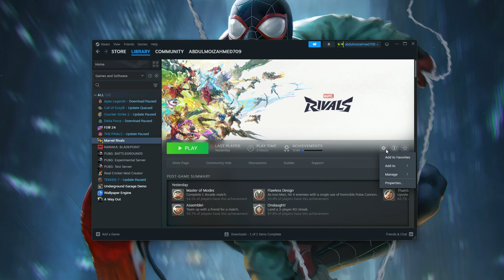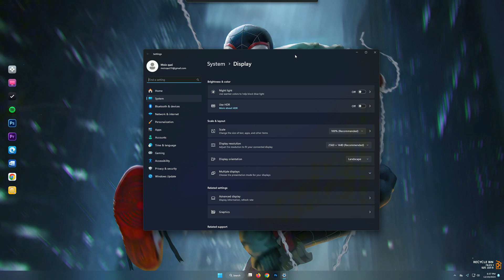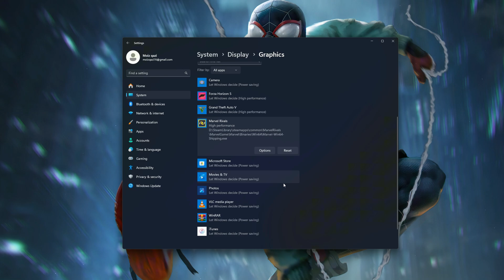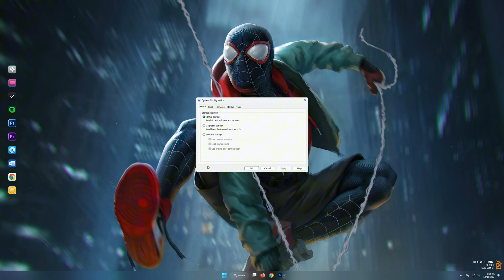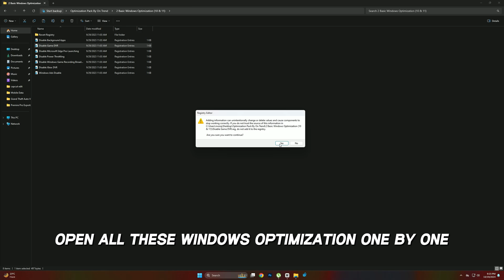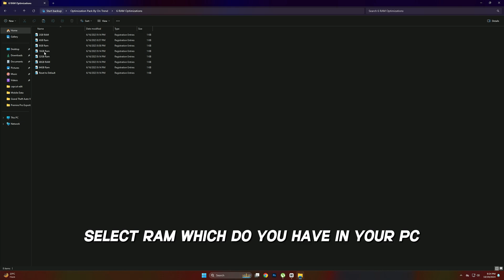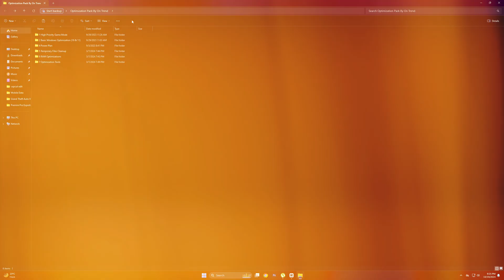How To Fix Lag & Stuttering in Marvel Rivals Season 1 (Max FPS + 0 Input Delay)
Title : How To Fix Lag & Stuttering in Marvel Rivals Season 1 (Max FPS + 0 Input Delay)

🔽Download Links🔽

Videos Chapters :
00:00 intro
00:33 Compatibility Settings
1:23 Window Settings
2:13 Performance Settings
2:47 System Configuration
3:21 In Game Settings
3:50 Optimization Pack
6:37 Ending

PC Spec's
Processor : Ryzen 5 5600
Motherboard : Msi B450m A-Pro Max
Gpu : XFX Rx 6600xt
Ram : Delta T-Force 16gb
PSU : Corsair TX750